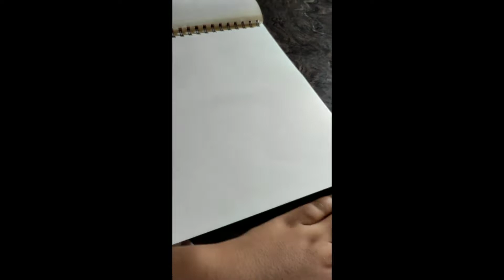Drawing Maa durga. How to draw ma durga